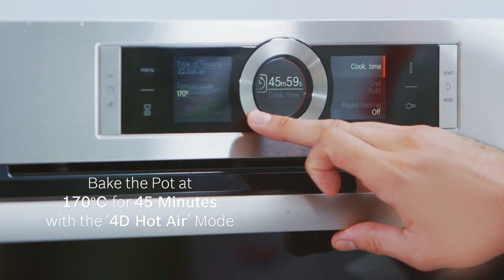Celeriac & Potato Gratin Dauphinoise Recipe - Cooking with Bosch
A buttery blend of tender potato slices and celeriac topped with a generous layer of cheese. Gloriously mouth-watering!

Ingredients:
200g Celeriac
300g Russet Potatoes
50g Garlic
250g Cream
100g Milk
80g Unsalted Butter
4g Salt
30g Grated Swiss Cheese
3 Sprigs Thyme